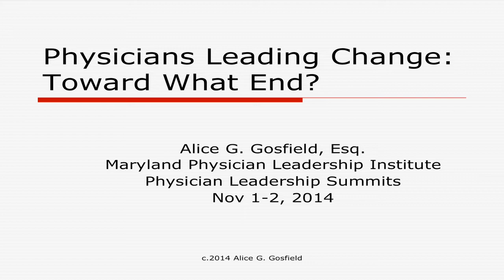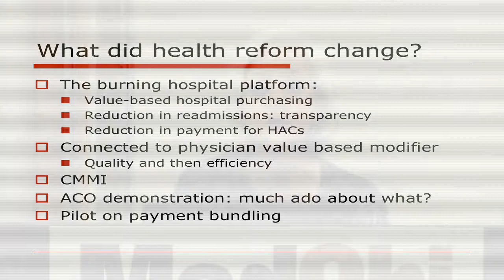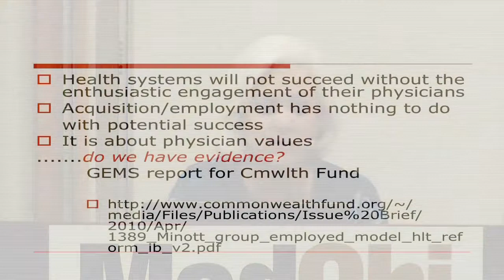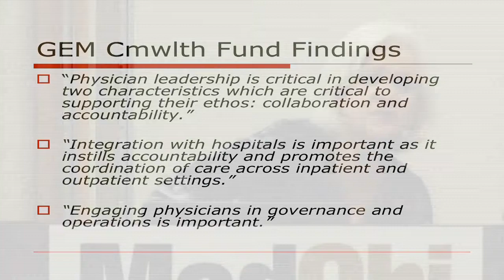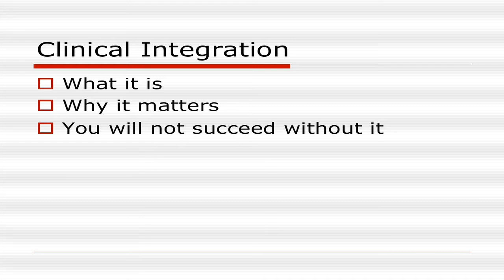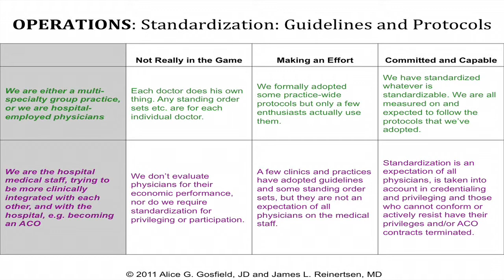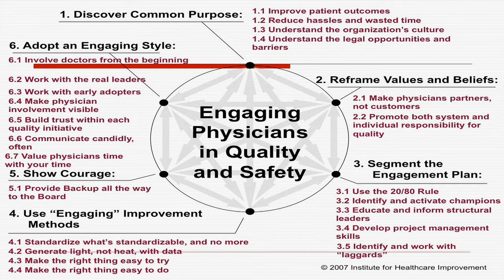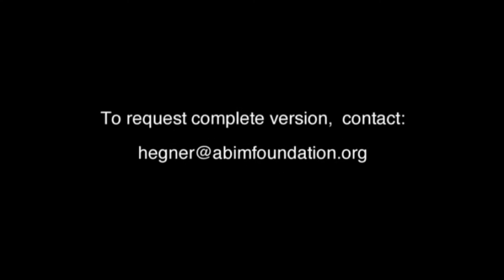11/22/2014 Physicians Leading Change: Toward What End?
Physicians Leading Change: Toward What End? Alice Gosfield, JD
• Describe how the health reform legislation is driving new values in care delivery
• Identify what makes the physician mindset different from all other actors in the health care system
• Determine the components of clinical integration that should form the basis for physician action
• Appreciate how physicians can and have led in health care system change

Planners: The planners for this activity have reported no relevant financial relationships to disclose.

Accreditation Statement:
MedChi, the Maryland State Medical Society is accredited by the Accreditation Council for Continuing Medical Education (ACCME) to provide continuing medical education for physicians.

Designation Statement:
MedChi designates this internet activity for a maximum of 1.25 AMA PRA Category 1 Credits™. Physicians should claim only the credit commensurate with the extent of their participation in the activity.

To receive credit the participant must complete an evaluation form and claim credit by going

The CME accreditation for this activity will expire on December 31, 2015.